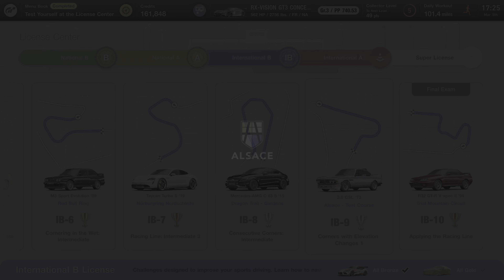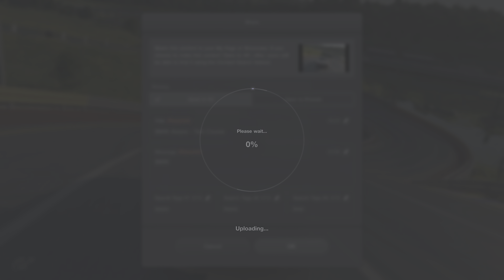フランスのアルザスの息を呑むような道路の危険な下り坂でクラシックな73フィートのBMW3.0CSLを運転する | (レイトレーシングを備えたグランツーリスモ7フォトリアリスティック4Kグラフィックス)